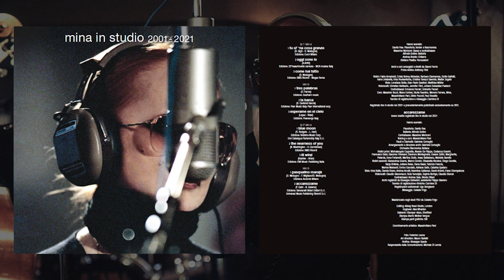Mina - Pasqualino marajà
(Mina in Studio 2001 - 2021)